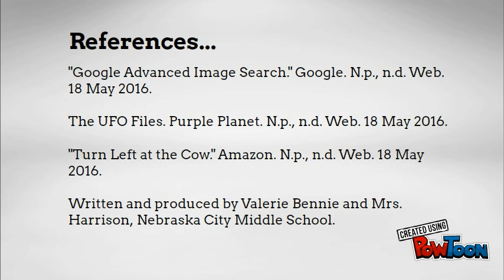Turn Left at the Cow Book Trailer